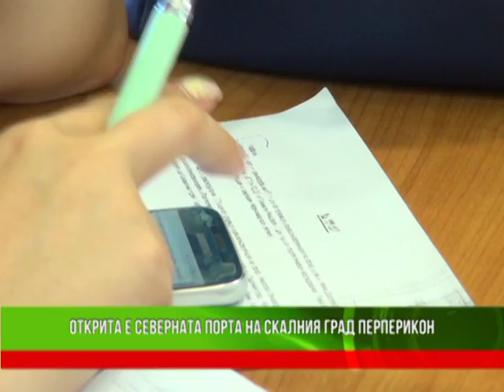Открита е Северната порта на скалния град Перперикон